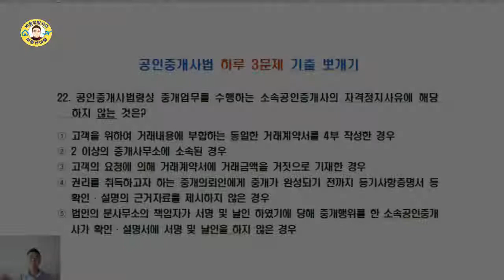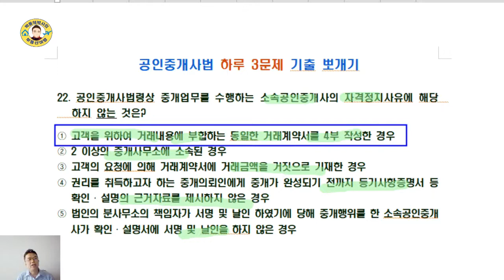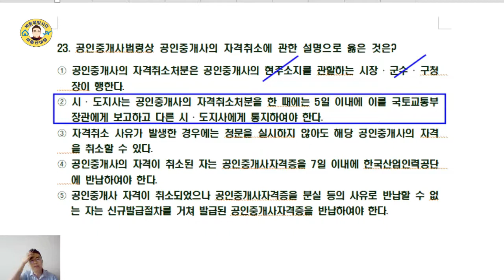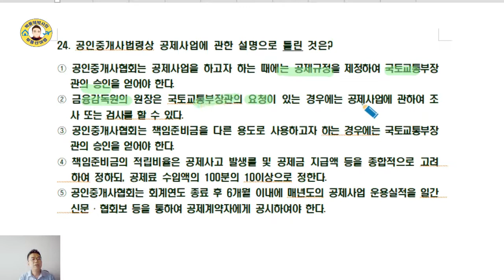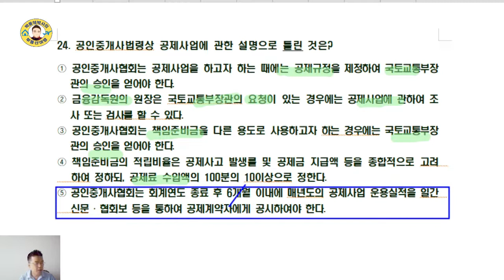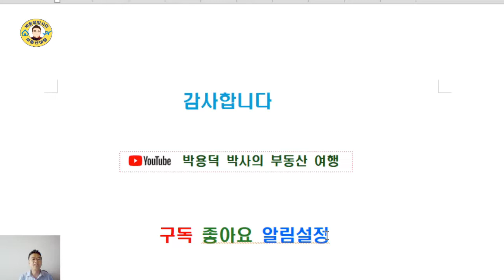공인중개사법 17년간 기출문제 뽀개기(30회,22~24번)